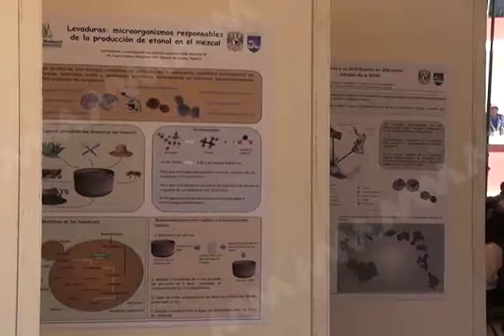"100% artesanal productor de mezcal Oaxaqueño" Hippocrates Nolasco Cancino presidente CNR